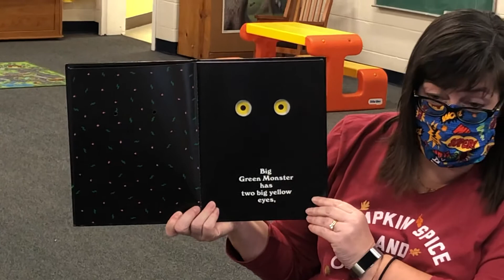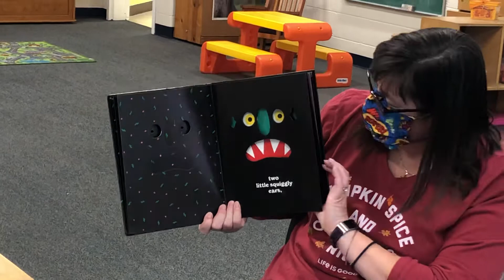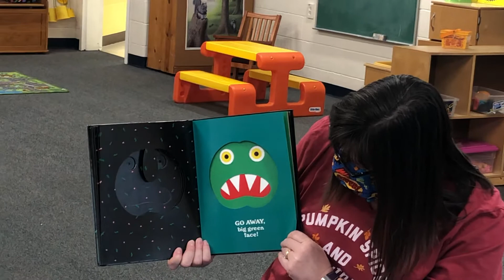Clarlen: story “Go Away Big Green Monster!”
Ms Emily reads “Go Away Big Green Monster” by Ed Emberly